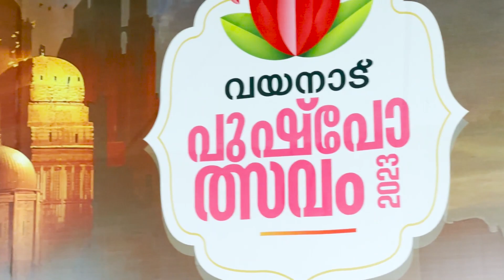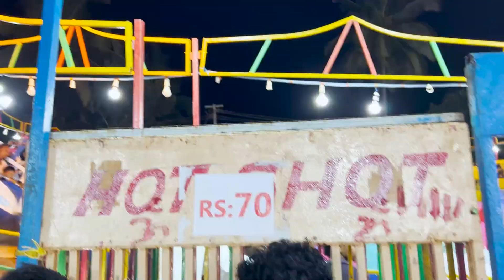കൽപ്പറ്റ യിൽ നടന്ന പുഷ്‌പോത്സവം | Wayanad - Kalpetta Pushpolsavam carnival | Wayanad visiting place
wayanad carnival / pushpolsavam

Touch My Trip By Ajesh
JOIN US ON